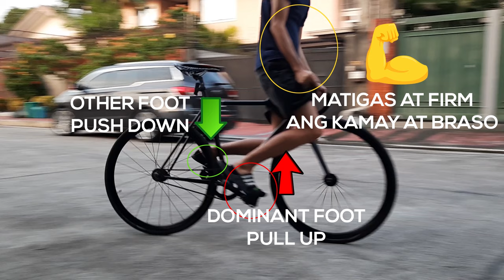Pano Mag Skid sa Fixie? 🤔 (Best Skid Tutorial! 😍)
Meron na po Shopee Page ang Manila Urban Fixed!

Pano Mag Skid sa Fixie o Pano Mag Skid sa Fixed Gear naman po tayo mga Kapadyak at Ka MUFFERS! Manila Urban Fixed Here! :) Usapang Fixie nanaman! AnotherTutorial! Pero ngayon, Ituturo natin ang PINAKA SIKAT na TRICK sa FIXED GEAR! Yun ang SKID or SKIDDING! :) Hope you will enjoy this Tutorial Video!  Fixed Gear Manila, Manila Fixed Gear, Usapang Fixed Gear. Pinoy Fixed Gear channel. Pinoy Fixed Gear, Fixed Gear Philippines, Fixie Bike Philippines, fixie vlog philippines, fixie vlogs, fixie bike vlog, fixie ride vlog, fixie ride out, usapang fixie bike

NOTE: BE CAREFUL WHEN PRACTICING THIS! PRACTICE THIS AT A SAFE SPACE AND ONLY DO IT IF YOU ARE COMPETENT AND CONFIDENT TO REALLY DO IT! AGAIN, BE CAREFUL!

CLICK 1080p HD FOR BETTER RESULTS!

Ano ang SKIDDING sa Fixie or Fixed Gear Bike?

Ang Skidding or Skid ay isang form ng pag hinto na hinde gumalaw ang gulong salikod dahil kinokontra ito ng ating mga paa. Dahil dito nakakahinto tayo ng mas mabilis kesa sa tradisyonal na pag hinto sa fixie. At minsan ginawa ito bilang isang trick sa Fixie o Fixed Gear bike at meron itong palaro minsan na Tinawag na Longest Skid na Pahabaan ng Skid sa isang Fixie or Fixed Gear Bike

Specs ng Bike:

Frame: Cinelli Mash Parallax Sz54
Wheelset: Rinpoch RW 490 Wheelset
Crankset: Sram Omnium and Sugino Zen Chainring (OmniZen) 165mm
Stem: Ritchey
Seatpost: BBB (Australian Brand)
Saddle: DDK
Handle Bar: Celt 42cm
Bar Tape: Fizik SuperLight
Pedals: Shimano PD R540
Chain: KMC Single Speed Silver
Tires: Chaoyang 28c Rear and Bontrager R2 Hard-Case Light 25c Front

Intro Music - Retnik Beats X 4 AM [FREE] Gravity (NOTE: WE MUF DO NOT CLAIM THIS MUSIC AS OURS)

NOTE: WE MUF CAN MONETIZE THIS VIDEO! AS SAID BY THE OWNER OF THE INTRO MUSIC, RETNIK BEAKS "CONTENT CREATORS You can monetize your videos with my music as long as my music is supportive to the video and not the main reason people will watch it." THE MAIN REASON WHY PEOPLE WATCH THIS IS BECAUSE OF THE TUTORIAL, NOT THE MUSIC ITSELF! THANK YOU!

Main Music - Youtube Library

Thumbnail Notes: Most or All of the Material used in our thumbnails are Completely Ours. That Includes the Picture and THE ARROW (Yes i made the Arrow in Photoshop my Self). But we also used a Emoji as of the Thumbnail Material.

"You can use any Apache License 2.0 licensed software in your commercial products for free. However, you must not name your product in a way that it looks like an endorsement from Apache."

Noto-Emoji (Open Source): Google, as part of its Noto Fonts project, has released some 2,182 images as part of its “Noto Color Emoji” font.